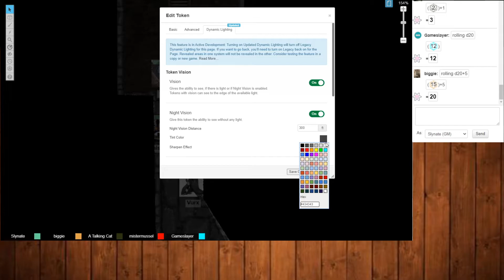Case of the Misplaced (D&D Campaign) Part 6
Why was this place abandoned?